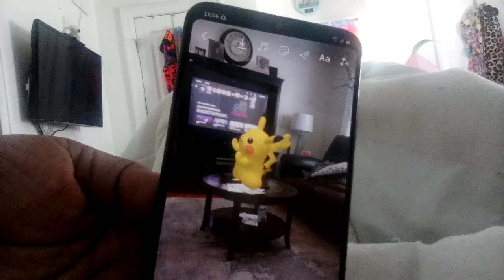Female Pikachu dancing on the living room table.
No, this is not Pokémon GO indoors, this is a recording from my mom who recorded a female Pikachu dancing on the living room table. (Female Pikachu have a heart-tipped tail) I don't know what app this was recorded in, but it's Snapchat (I think). Seeing this in the morning got me so amazed that I recorded the video!